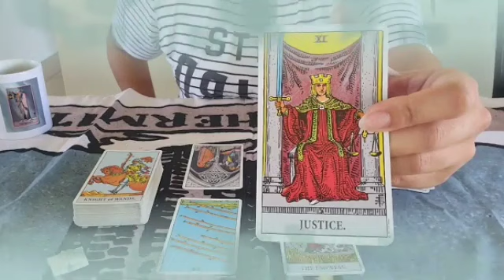برج الثور من 26 إلى 6 يونيو 2023 // يقدم لك اعتذار كبير جدا🤭هل تسامحه يا ثور🤔؟شكلو بيموت فيك😍